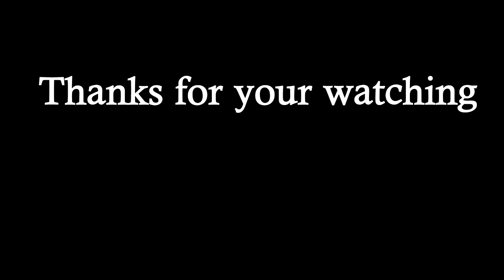Monkey and Robo Snack 1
RAM: 4G

SSD : 256G

HDD: 1T

សូមអរគុណច្រើន🙏🙏🙏